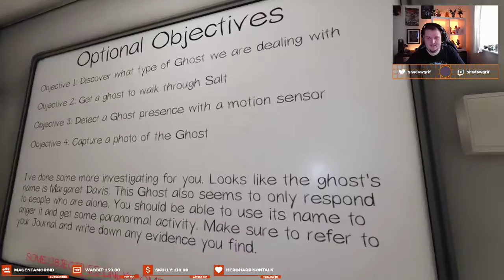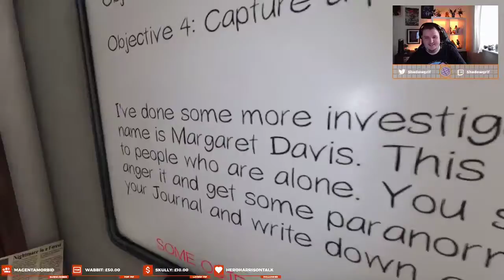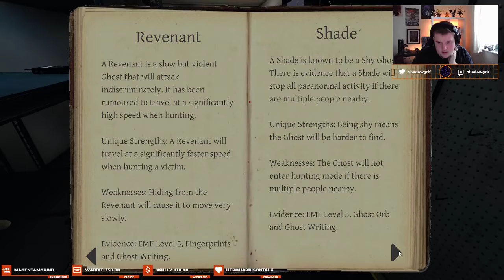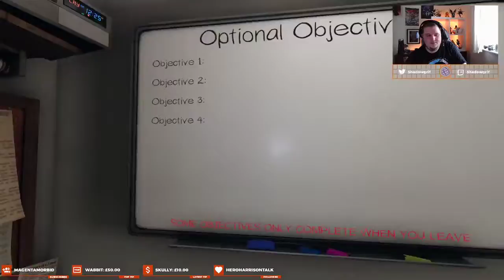4 idiots take on Ghosts part 2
this is a part two from my phasmophobia stream on 17/06/2021. Myself, Magnasword2, Amaya and Aces of stars try to take on the new ghost and change in phasmophobia. If you enjoy the content you can catch me live every Tuesdays to Thursday From 5pm BST

StreamBeats Originals - Never be the same Instrumental